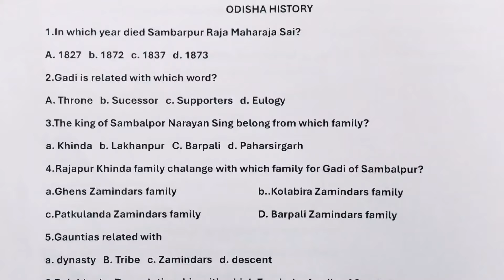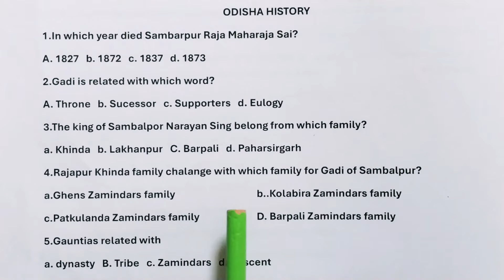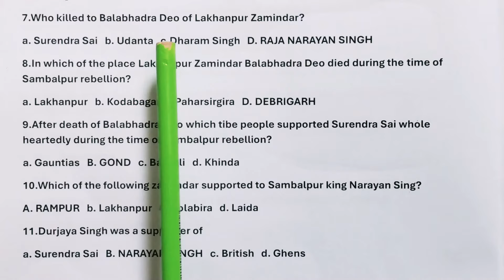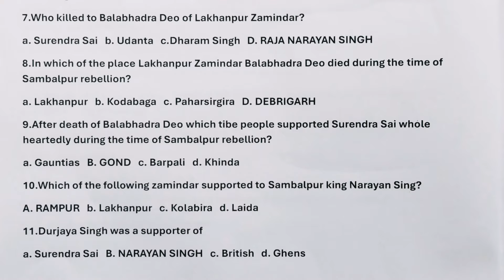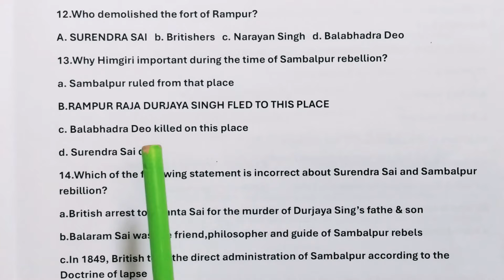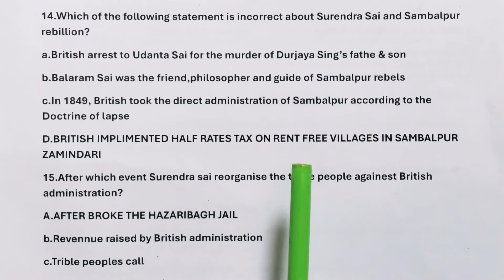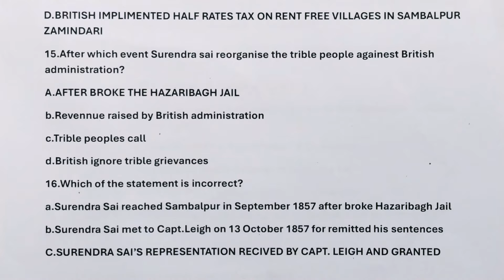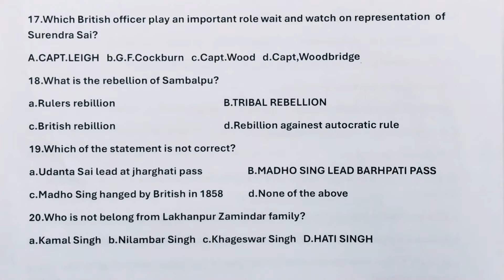SURENDRA SAI I HISTORY OF ODISHA I MCQ 284 I SSB I PGT I by Dr Pathy si😀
In this class discussion about the Sambalpur Rebillion